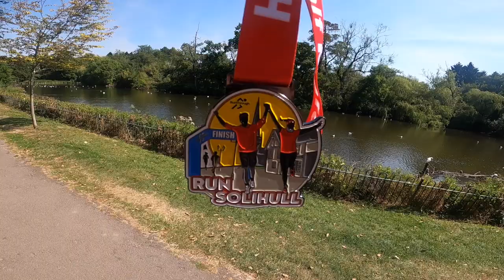Run Solihull Half Marathon 2022 Vlog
Run Solihull Half Marathon - 14th August 2022 - Vlog

Week 10 into my London marathon training plan meant a 14 mile long run. With Solihull being local to me, this was a great opportunity to include a race as part of it. This was my first running event of the year, apart from parkrun.

Easy paced run for most of it, good job as we were in the middle of a summer heatwave!

Great to meet Andy (Running with Andy) briefly before the race.

Thanks to all the volunteers and supporters, especially those that fired water guns at us :)

I hope you enjoy the video and will continue to watch my future running related adventures.